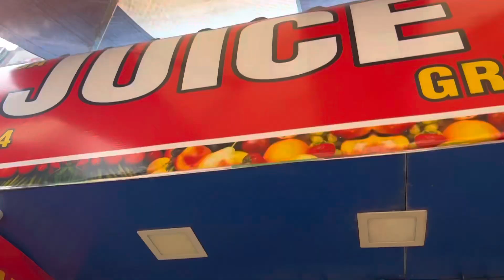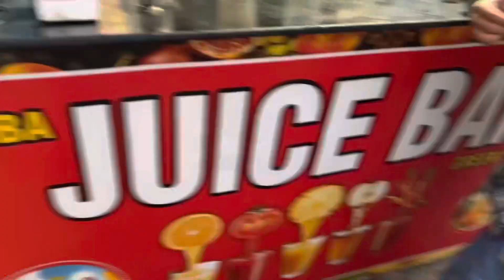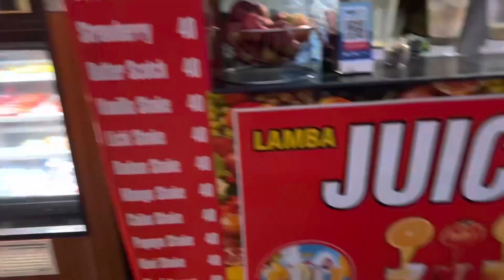LPU KI BIRYANI MAGGI ,OREO SHAKE😍.AAJ BHUT KHARCHA HO GAYA😱|ASHMEET SINGH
Thankyou